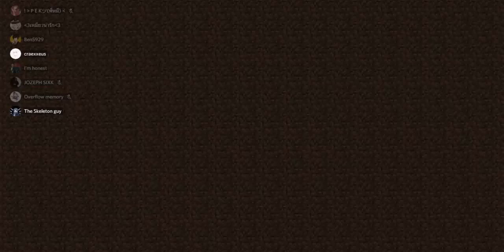Minecraft บุกเซิฟเปิดใหม่ Gemos